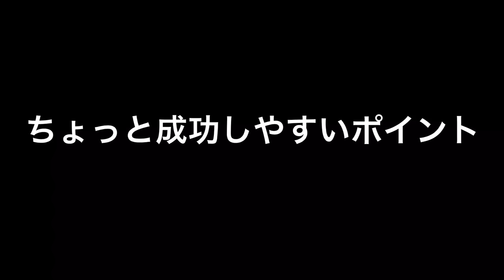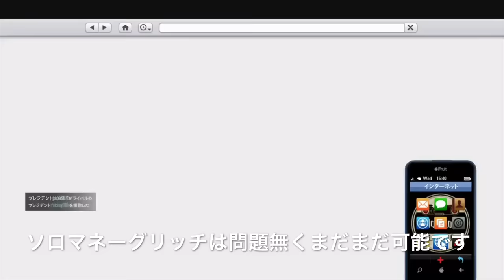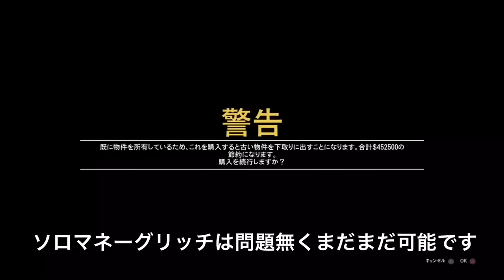新しいコスチュームをさっそくカスタムコスチュームグリッチする方法 & 銀行振込ソロマネーグリッチはまだまだ可能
7月4日23:30GTAアプリ再起動後可能
■今できるベストソロマネーグリッチ■

■GTA5 CM再現■

■警察24時再現ロックスターエディター■